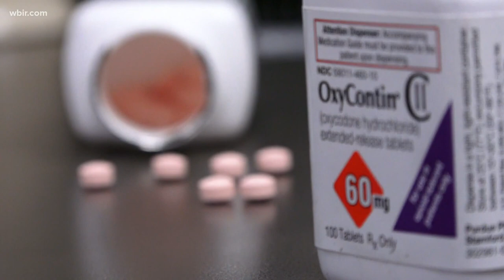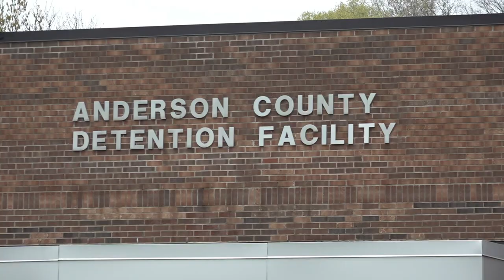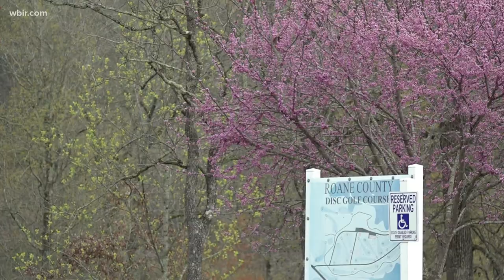Fighter finds a second chance at life after run-ins with police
Matthew Strickland has been fighting his entire life. But after working with a faith-based program, he found a second chance at life.